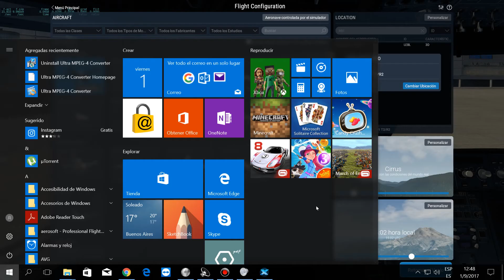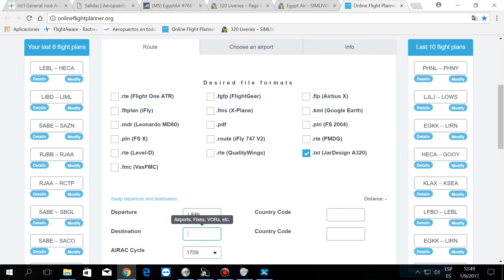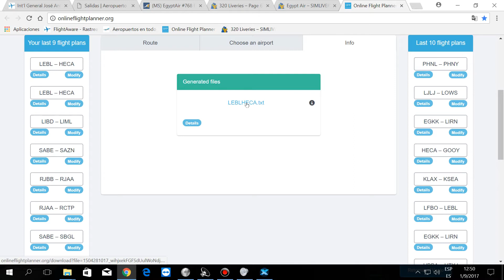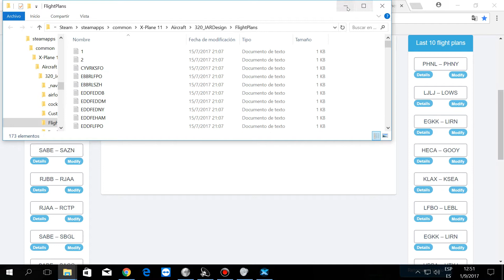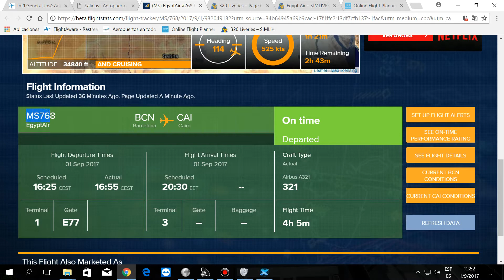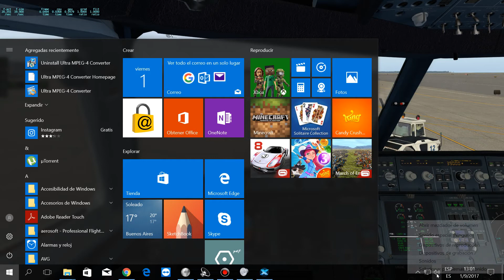Tutorial A320 JARDesign x plane en español parte 1/2 [Vuelo real]